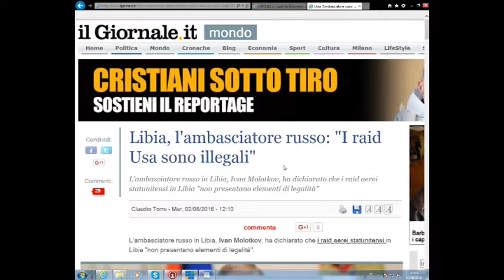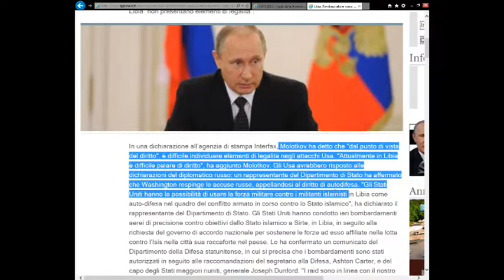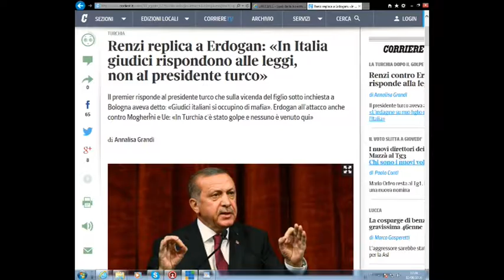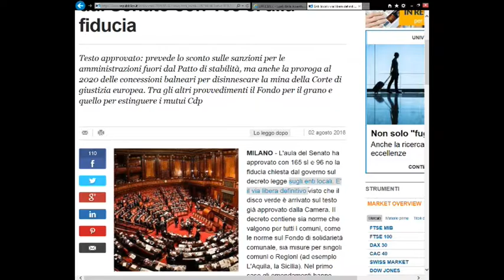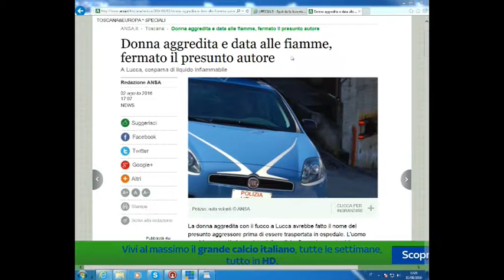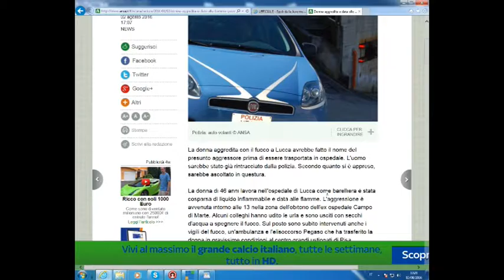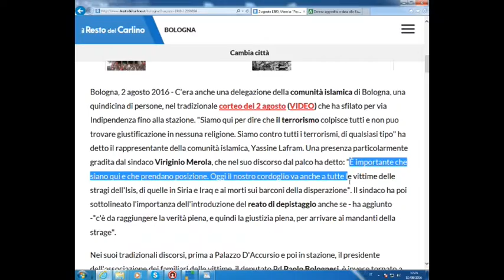TG ALTROSTUDIO del 02-08-2016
Telegiornale d'informazione